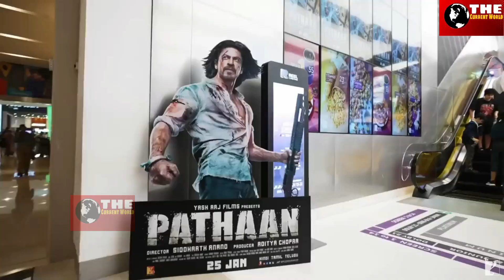पठान को हिट होने से कोई नहीं रोक सकता, रिलीज़ से पहले विदेशों में रिकॉर्ड तोड़ कमाई, छा गए shahrukh.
सिर्फ बॉलीवुड ही नही हॉलीवुड में भी बजता है शाहरुख खान के नाम का डंका।INTERNATIONAL FANS OF SHAHRUKH
पठान को हिट होने से कोई नही रोक सकता, शाहरुख़ को मिला अंतराष्ट्रीय सपोर्ट।shahrukh international fans

Pathaan की release से पहले Shahrukh Khan का वो राज़ खुल गया जिसे देख मुसलमान, हिन्दू सब हुए मुरीद

Get the latest happenings from International News, Arab World News, Islamic History, Prominent Muslims Biography and much more.